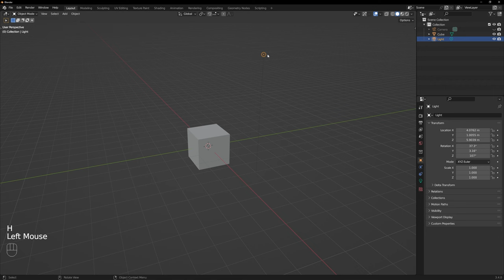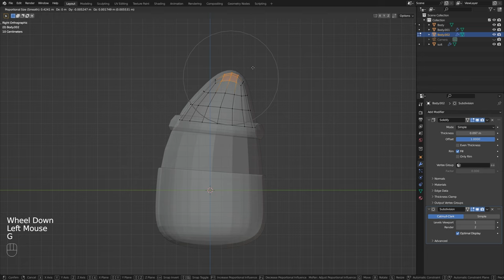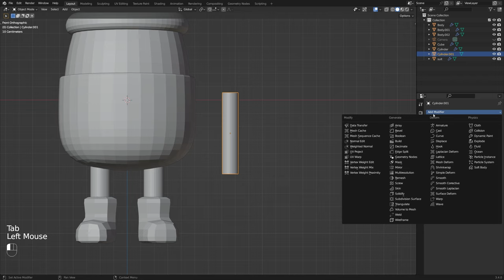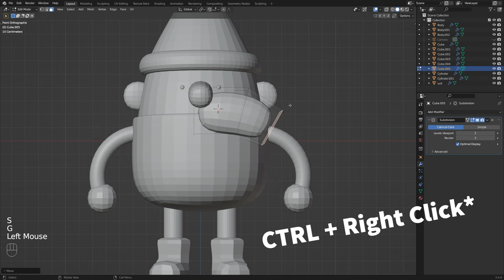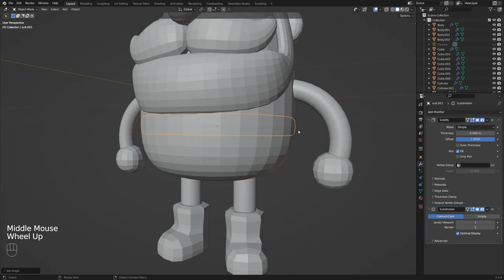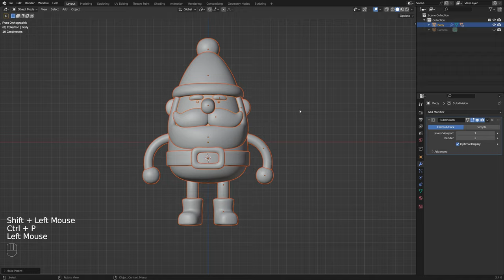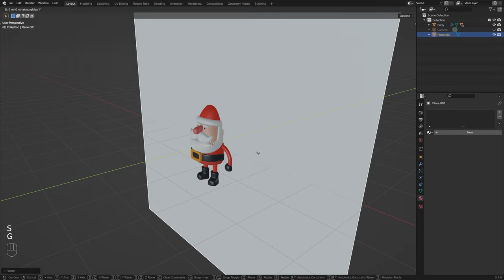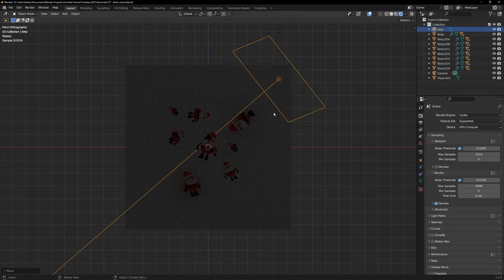How I made Santa Claus in 10 Minutes - Blender 3.4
Hello World. My name is Keelan. I'm a Web Design & Developer based near Cardiff, South Wales UK.  Here on my YouTube channel, I share my favorite workpieces, insightful Blender and tech videos, and even tutorials. So why not have a coffee and take a look around.

Keelan